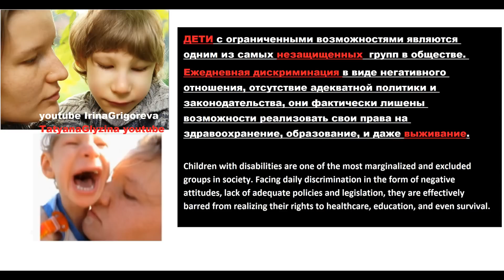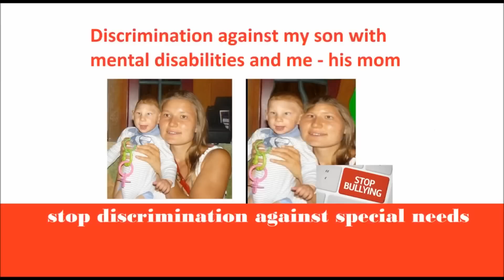Рома говорит МаМа ! Roma says Mama !